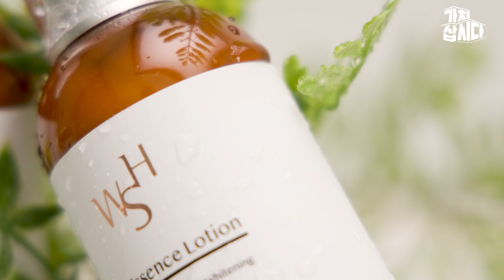WSH EGF 에센스 로션 100ml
EGF(RH Oligopeptid-1 알에이치올리고펩타이드-1)가  한국식품의약품안전처가 허가하는 최대의 배합 한도인 10ppm으로 제조 되었습니다. 나이아신아마이드/아데노신/ 비타민E/ 히알루론산 총 5가지의 핵심 성분의 함유량이 높습니다. 주름개선, 미백, 보습을 효과를 한 번에 구현합니다.